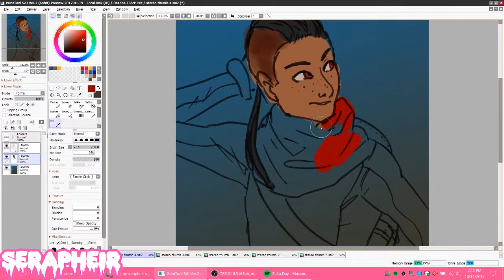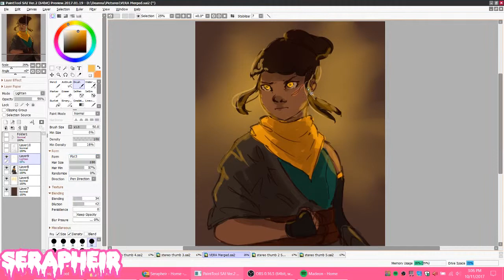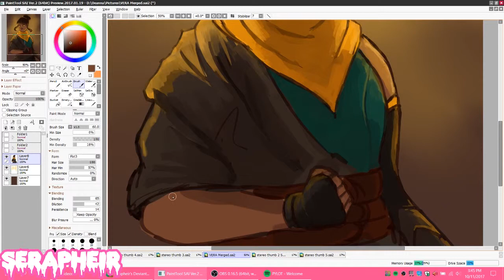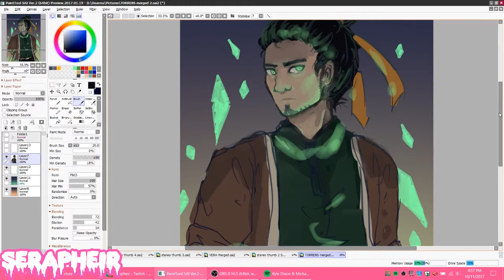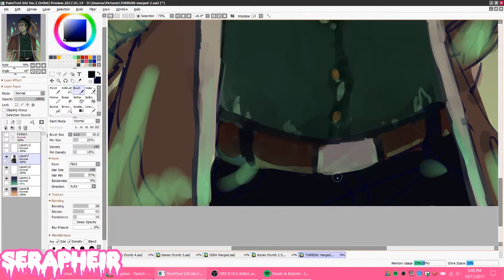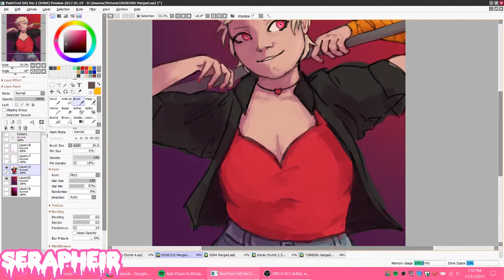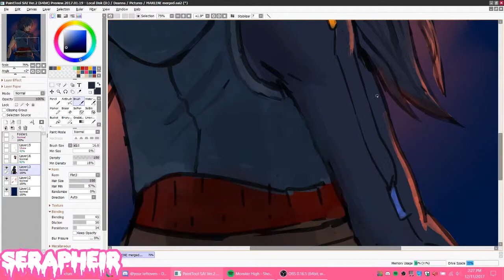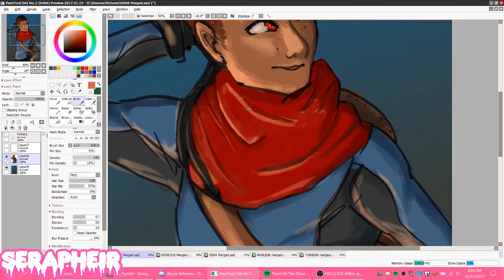Paint Tool SAI 2 Timelapse - This Is Not The End;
Yayy my final assignment done for the year! This is my main cast from my original story which I promise I'll turn into a webcomic one day!

View the final picture here!

Time: 7 hours (video at 4000%)
Tools: Wacom Cintiq 13"
Program: Paint Tool SAI 2, Photoshop (not featured, used for backgrounds/balancing)
Recorded with Open Broadcasting Software and edited with Adobe Premiere Pro!